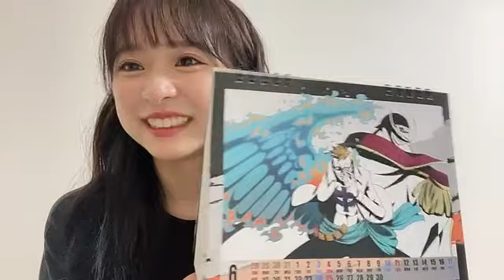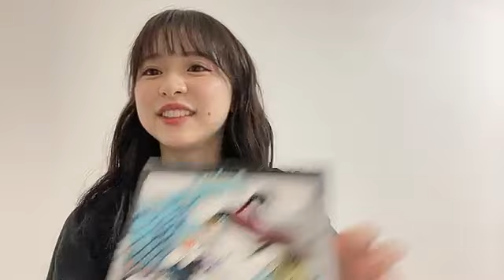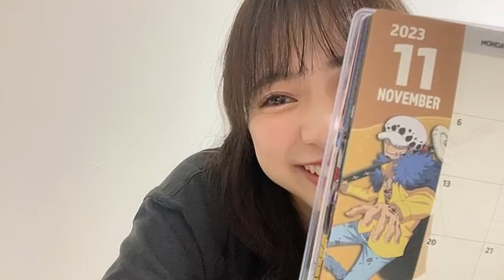Narumi Kuranoo 2023/06/20 倉野尾 成美（AKB48 チーム4）